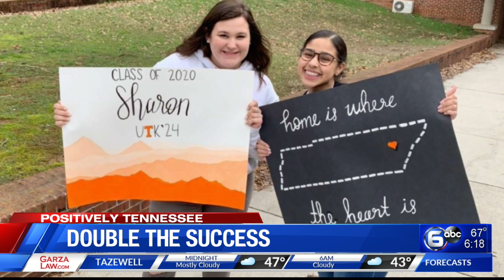Positively Tennessee: Double the success